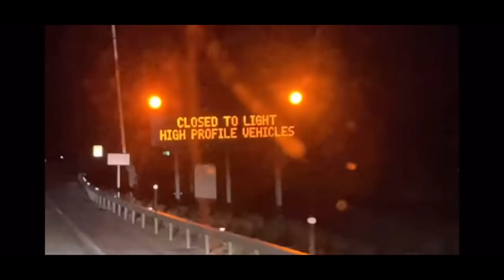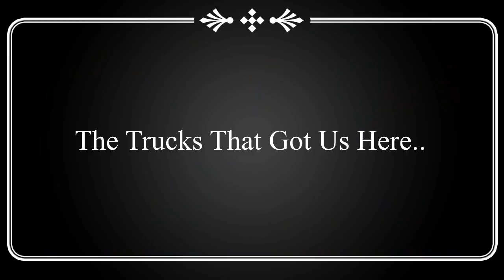“A Look Back” | 5k Subscriber Special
Thanks guys for making this happen! We couldn’t of done it without ya!!! In this special we look back at the moments that got us here, the trucks that came before the W900 and also some of our viewers rides. Let’s get this channel to 10k!